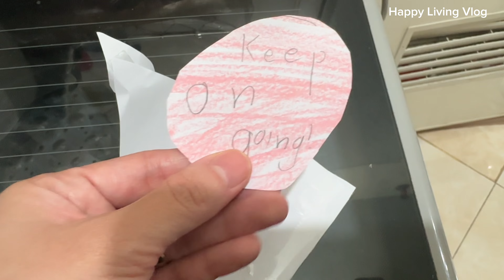Making Delicious Home-cooked Meals | Baking Milk Bread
Hi friends. I’m Jess. Today, I’m sharing a simple and easy home-cooked meals. Childhood snack that I like to eat and baking bread with my kids. I hope you like this video.
Thank you for spending time with me today.

📹: Sony Camera
👩‍💻: capcut
🎶: Artlist io